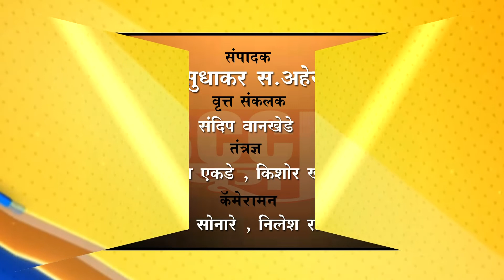खामगाव - आयपीएल सट्टा चालवणाऱ्या चार जणांना अटक...